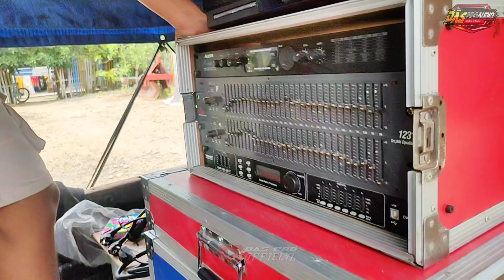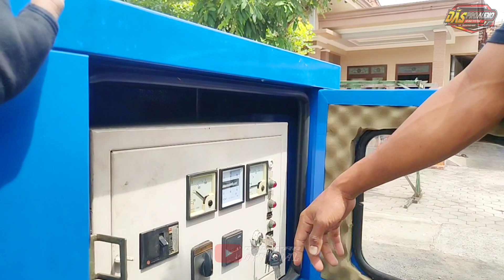PERSIAPAN KARNAVAL BARENG RADEN JAYA WISDOM AUDIO ‼️ FULL SPEK PRODUK WISDOM